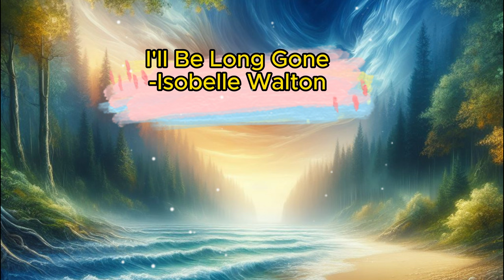Explore Music: Study & Relaxation Melodies 🎵 | Boost Concentration & Reading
Listening to Relaxing music while studying can enhance focus and improve learning outcomes.

🎵MUSIC PLAYLST |

00:01 Lonely Road-The Tap Room
01:46 Olga-Helmut Schenker
06:13 Big Love-Eric Feinberg
08:23 I'll Be Long Gone-Isobelle Walton
10:24 Loner's Ride-Radio Night
12:38 Big Love-Eric Feinberg
14:26 So Lonely-Rachel Meyer
16:46 Down the Broken Road-Headlund
19:17 Follow Me Pt. 2-Jonatan Mollberg
21:06 Gone Skyline-Heath Cantu
23:21 Whacky Nights-Alexandra Woodward
25:32 Quiet Warrior-Bireli Snow

🎀The Study Music, Sleep Music, Healing Music, Background Music, Stress Relief Music, and Mediation Music I composed also have the following effects :
Relieve Anxiety, Depressive Conditions, Eliminate Stress, Release of Melatonin and Toxin, Deep Sleep, Improves concentration, heals the mind,